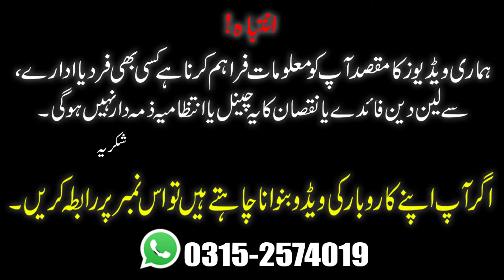**Crockery Mega Sale in Expo** | Expo Centre Exhibition 2025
Complete Address: SK Cookware Hall no 2, Booth no 92 Expo Center karachi.
Commercial Ads
Collaboration
& PR Packages
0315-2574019